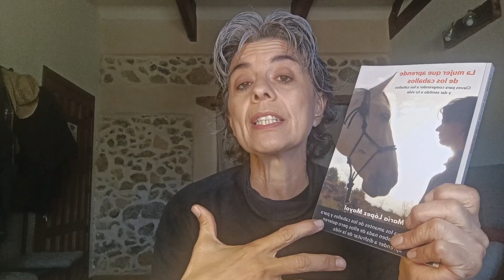HISTORIA REAL- CÓMO AYUDAN los CABALLOS a AMPLIAR Nuestra MENTALIDAD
Historia real Como ayudan los caballos a ampliar nuestra mentalidad

 Además de este canal de YouTube tengo otros contenidos que te pueden interesar.

Puedes conseguir el libro Vivir en modo caballo 👉🏽

 Si te gusta leer, tengo dos libros más:
📕 ‘La mujer que aprende de los caballos’. Puedes conseguirlo 👉🏽

📖 ‘Lo que necesitas saber antes de tener un caballo’. Puedes adquirirlo 👉🏽

Palabras relacionadas:
Miedo
Emociones
Mentalidad
Aprender de caballos
Conocer al caballo
Sentir al caballo
Comunicación con caballos
Coaching con caballos
Desarrollo personal
Gestión emocional
Pasión por la vida
Autoconocimiento
Caballos que sanan
Despertar de la consciencia con caballos
Growwithhorses